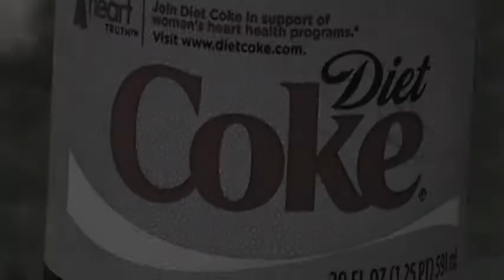Collide Camp Video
Video for church camp contest, theme Collide
Directed and Edited by Joshua
Co-Directed by Benji
Song:  The Adventure, Angels & Airwaves